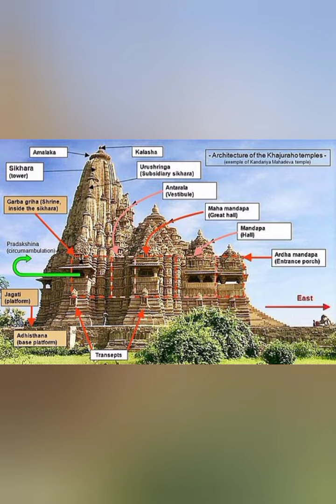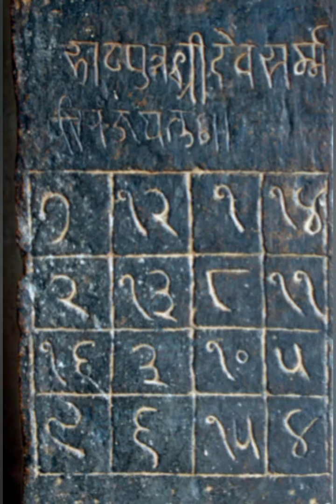KHAJURAHO ( PART I )--THE FORGOTTEN CITY OF THE CHANDELA RAJPUTS, WHO CHALLENGED MAHMUD GHAZNAVI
BUILT BY CHANDELA RAJPUT KINGS OF JEJAKABHUKTI ( BUNDELKHAND ) WHO RULED FROM 831 A.D. TO 1315 A.D., THE TEMPLES OF KHAJURAHO HAD AN UNIQUE HISTORY TO TELL...THE CITY OF KHAJURAHO SERVED AS THE CHANDELA CAPITAL AND FACED MANY INVASIONS BY DELHI SULTANS, WHO FINALLY DESTROYED IT...

TODAY AN UNESCO WORLD HERITAGE SITE, KHAJURAHO IS KNOWN FOR ITS UNIQUE SCULPTURE AND EROTIC ART...